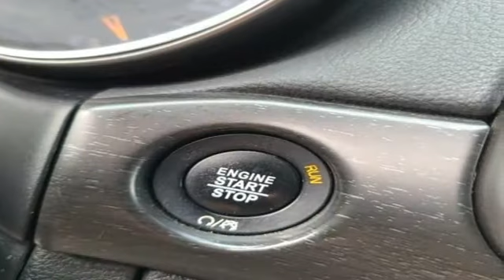2018 Jeep Grand Cherokee Utica NY Oneida, NY BC0387 - SOLD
Year: 2018
Make: Jeep
Model: Grand Cherokee
Trim: Upland Edition
Engine: 3.6L V6 24V VVT
Transmission: 8-Speed Automatic
Color: White
Interior: Black
Mileage: 44991
Stock #: BC0387
VIN: 1C4RJFAG9JC479439
Recent Arrival! 4WD. Bright White Clearcoat 2018 Jeep Grand Cherokee Upland Edition 4WD 8-Speed Automatic 3.6L V6 24V VVTbrbrbrAwards:br * 2018 KBB.com 10 Most Awarded Brands

Address:
1441 Genesee St.